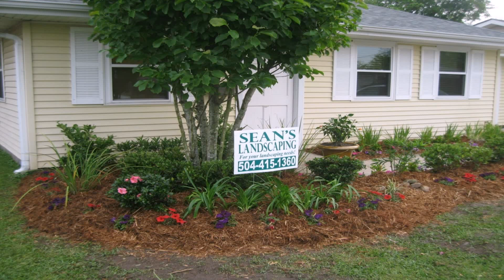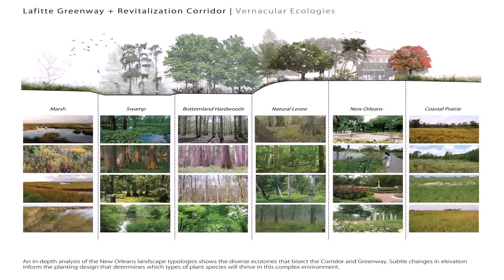Landscape Design New Orleans